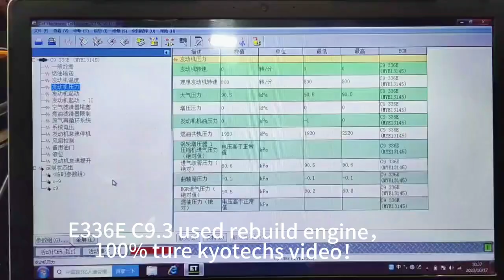kyotechs offer u E336E c9 3 rebuild engine in good condition after testing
kyotechs specialized in selling oemcat
 spare parts for the aftersales market.kyotechs is an distributor of spare parts.spare parts are mainly focused on hydraulic excavators,based Rotary drilling rig and engine.